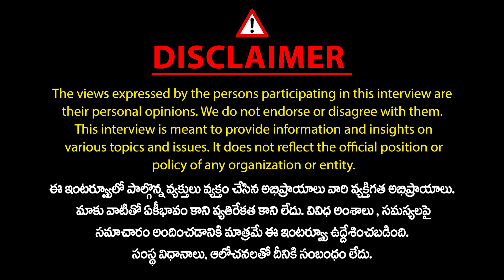మనిషి సైకాలజీ..! | Psychologist Dr Hari Raghav Interview | Buchanna Muchata | Human | Mic TV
human psychology telugu
facts about human psychology telugu
dark psychology facts
మైండ్ ని కంట్రోల్ చేయచ్చా?
మనషుల సైకాలజీ గురించి
సైకాలజిస్ట్ డాక్టర్ హరి రాఘవ్
 చెప్పిన నిజాలు